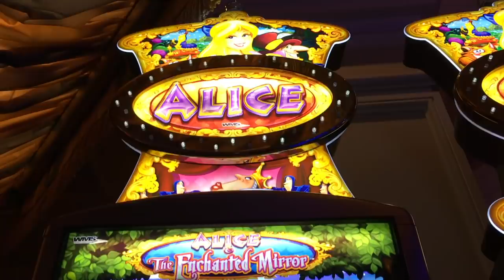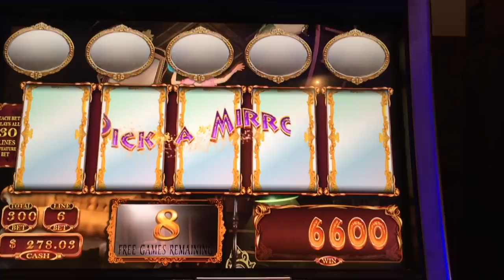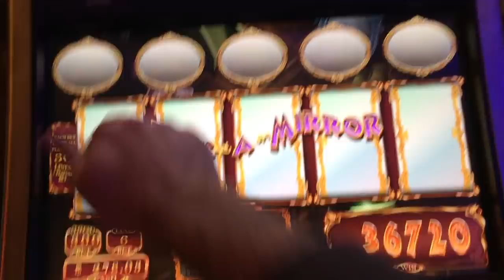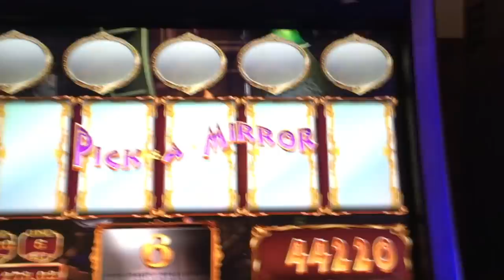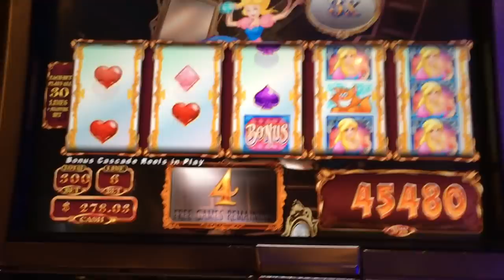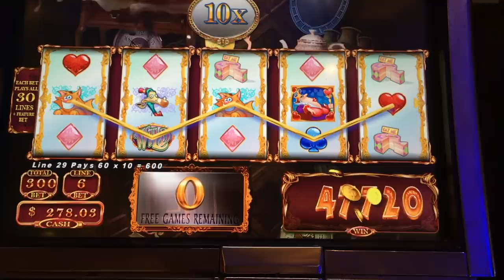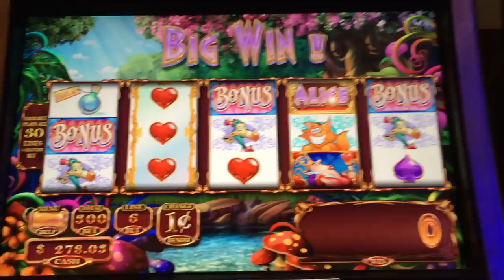**SUPER BIG WIN** Alice in Wonderland BONUS MAX BET Slot Machine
Alice in Wonderland at BELLAGIO in Las Vegas!

I hope you enjoyed it as much as I did, haha.